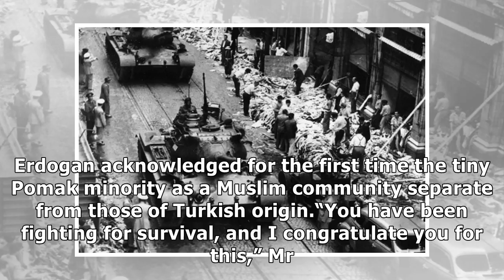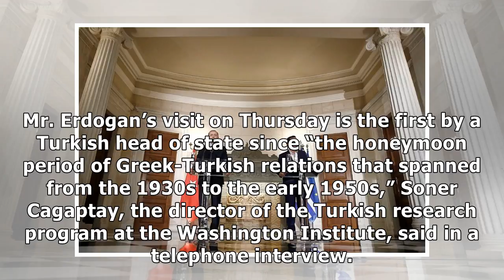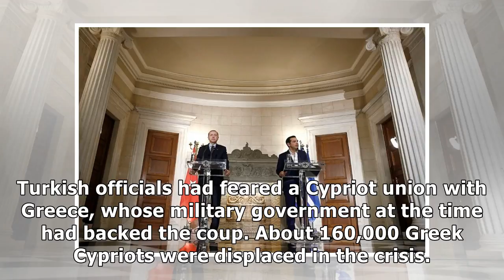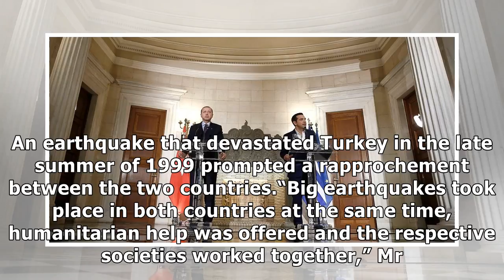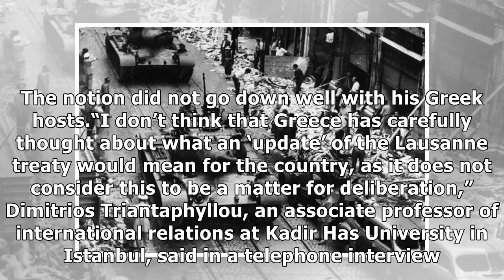No turkish president had gone to greece in 65 years. so why now?